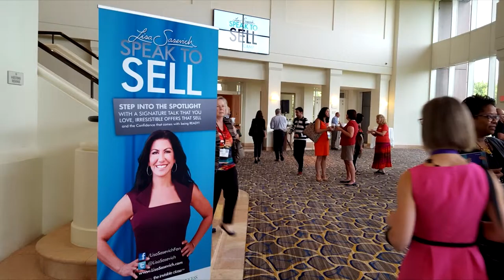Relacja z wydarzenia marketingowego "Speak to Sell" Lisa Sasevich Tampa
Czy możesz sprzedać swój produkt cyfrowy lub inny większej grupie ludzi, nie będąc przy okazji nachalnym typem, a używając Live Streaming YouTube lub jakiejś innej metody Teleseminarium? Ciekawy sposób zaprezentowała Lisa Sasevich na swoim Live Event "Speak to Sell" Bootcamp w miejscowości Tampa na Florydzie.

Cześć nazywam się Darek Kraśnicki
W tym wideo opowiem Ci nieco o wydarzeniu internetowym  Speak-to-Sell Bootcamp zorganizowany przez Lisę Sasevich w Tampie na Florydzie. Lissa ma przydomek the Queen of Sales Conversion.

Jeżeli masz od Boga czy Rodziców jakikolwiek dar, to w jakiś sposób  musisz go światu zakomunikować,
a później sprzedać,  a twoja zdolność do rozmowy z ludźmi, jest tutaj wystarczająca.

Oczywiście pod warunkiem, że nie zrobisz to w nachalny sposób
typu "Wiesz, musisz już teraz kupić moje gówno. i to już teraz"
Cała sztuczka polega na takim sformułowaniu swojej oferty,
aby zakup czegokolwiek nie wynikał z zewnętrznej presji na daną osobę, a był jej świadomą osobistą decyzją czy kupić teraz, czy nie.

Co to ma wspólnego z marketingiem wideo?
Ano to, że wraz z pojawieniem się "Live Streaming" na YouTube
rozmowa z dowolną grupą ludzi na całym świecie nie jest już technicznym problemem.

Większym jest to, aby chcieli jakoś dołączyć do tej rozmowy,
no a potem podjąć jakąś akcję po twoim występie.

Tak zaczynała Lisa Sasevich, która przeszła z coachingu typu one to one i 100 tys $ rocznie do systemu zapewniającego obrót siedmiocyfrowy.

Do wyjazdu na Florydę zmotywowały mnie również zachęcające efekty finansowe  szkolenia internetowego Speak-to-Sell.
Zaraz po kupnie wypróbowałem je podczas sprzedaży mojego kursu i w zasadzie po jednym Launchu miałem sfinansowany jego zakup oraz samolot do Stanów.